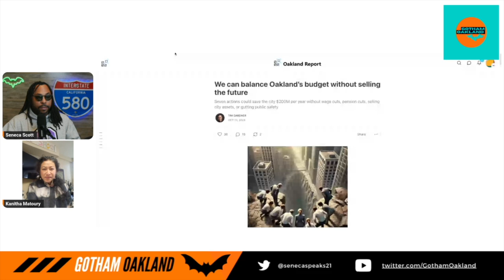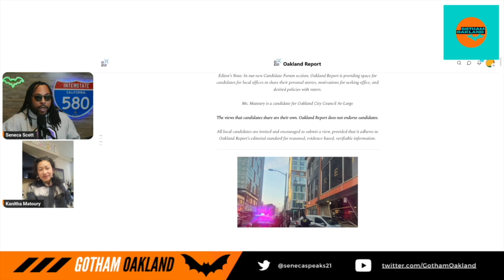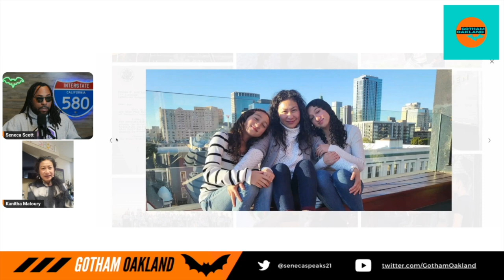🦇 Gotham Oakland Candidate Interviews! At Large Candidate Kanitha Matoury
Kanitha is a breath of fresh air for Oakland politics. The hallmark of a true leader is someone who can inspire other smart and capable people to work hard toward a shared goal, and Kanitha's campaign has achieved that in a very short time.

Her business acumen, leadership, and work ethic are on full display this election season. I look forward to seeing how well she connects with voters and whether she runs again in the future if she doesn’t win this time.

Thank you for tuning in to Gotham Oakland!
We’re committed to bringing you the real stories about Oakland—stories that often go untold. From local politics to grassroots movements, we cover it all with honesty and a fearless dedication to the truth.
Your privacy is our priority. We NEVER reveal our sources, so you can share what you know with complete confidence.
Stay informed and join us in shining a light on what’s happening right here in Oakland!
Until next time, keep questioning, keep challenging, and keep fighting for the truth.